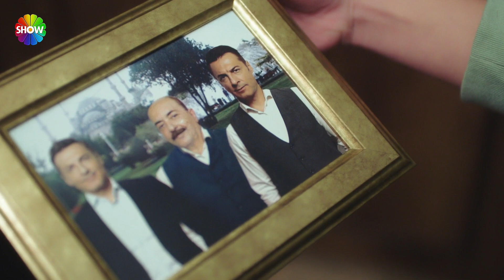Doğa, Ömer'in vefat eden ikiz kardeşini öğreniyor! | Kızılcık Şerbeti 7. Bölüm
Kızılcık Şerbeti’nin yedinci bölümünde; Abdullah ve Pembe’nin, Alev’in ofisinde karşılaşmaları iki aile içinde de büyük fırtınalara sebep olacaktır. Özellikle Pembe’nin kocasına olan kırgınlığı kolay kolay geçmeyecektir. Kıvılcım hakkında dava açılacağını öğrenen Ömer, bu işi mahkeme salonlarına taşınmadan halletmeye çalışacak ve bunda da başarılı olacaktır. Doğa’nın babası Kayhan, Ünallar’a satmayı hedeflediği otel konusunda hüsrana uğrasa da pes etmeyecek, bu sefer damadı Fatih üzerinden yeni ataklara kalkışacaktır. Nursema ve Umut arkadaşlığı Nursema’nın tüm çekingenliğine rağmen filiz vermeye başlayacaktır. Kısa bir süre önce doktor konusunda kriz yaşandığı için Doğa artık bu yolda ne annesine ne de kayınvalidesine sormadan yalnız yürümeye karar verir. Ancak aldığı tek karar bu değildir.  Doğa’nın kimseye haber vermeden okula tekrar başlaması yeni olayları tetikleyecektir.